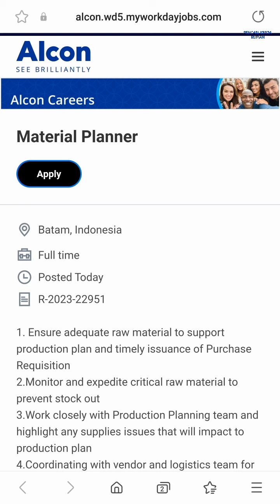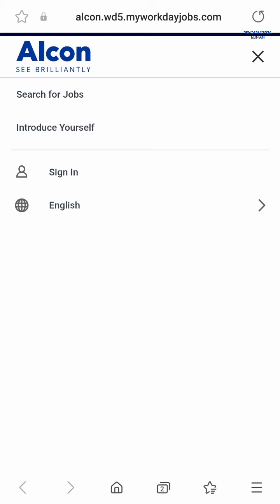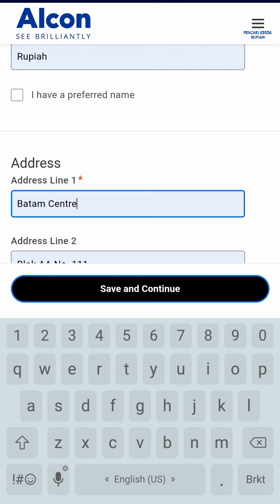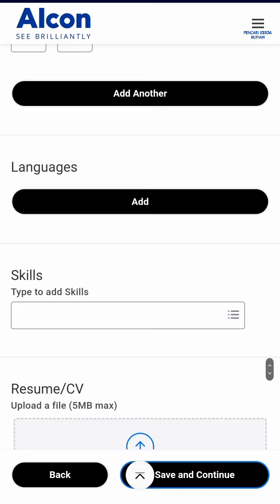PT Alcon Ciba Vision Info Lowongan Kerja Pabrik Lensa Kontak Batam Hari Ini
loker batam hari ini today pt alcon batam / pt ciba vision batam muka kuning batamindo industrial park

Alamat PT. Alcon Batam
JL. Beringin, Lot 204
Batamindo Industrial Park
Muka Kuning
Batam 29433